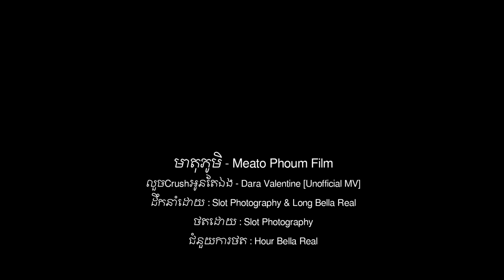ស្មានតែអ្នកស្រលាញ់ខ្ញុំ - Sman Tea Neak Srolanh Knhom - Thean ft Hena [Unofficial MV] Full MV 2019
ដឹកនាំដោយ : Slot & Long
ថតដោយ : Slot & Long
ជំនួយការថត : Hour
សម្តែងដោយ : Meato Phoum Team
Support by KmengPhoum
ជួយShareម្នាក់មួយផង❤️